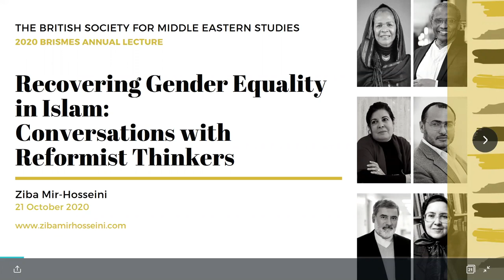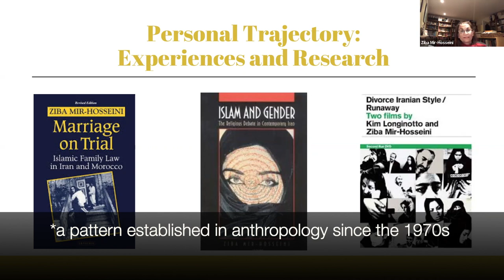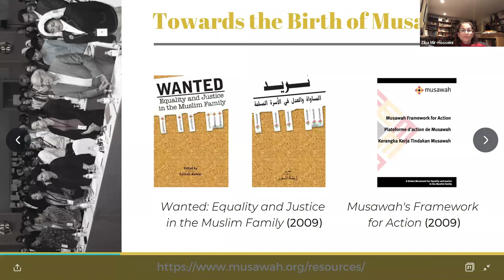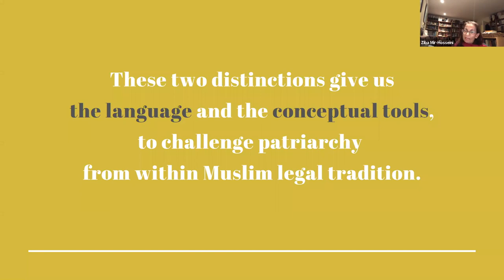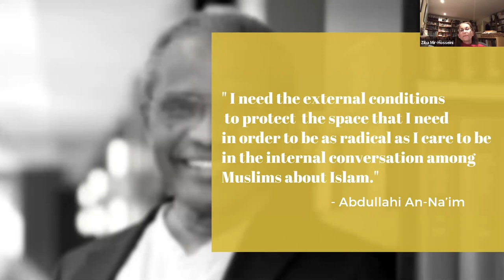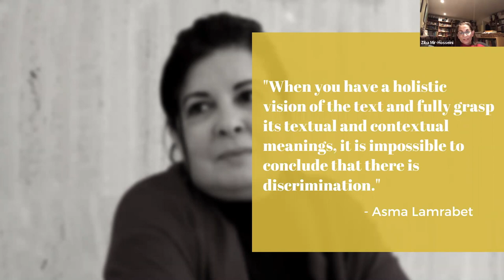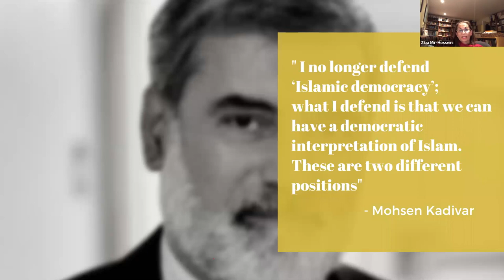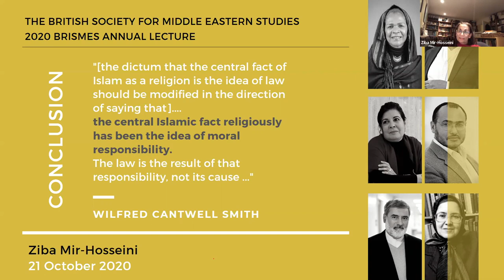BRISMES Annual Lecture 2020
The 2020 BRISMES Annual Lecture was given by Dr Ziba Mir-Hosseini on 21 October 2020. The title of the lecture was 'Recovering Gender Equality in Islam: Conversations with Reformist Thinkers'
Timings:
0:00 - introduction to BRISMES by John Chalcraft, BRISMES Secretary
5:31 - introduction of Ziba Mir-Hosseini by Nicola Pratt, BRISMES Vice-President
10:10 - Ziba Mir-Hosseini's lecture begins